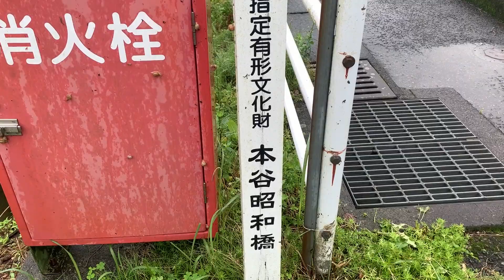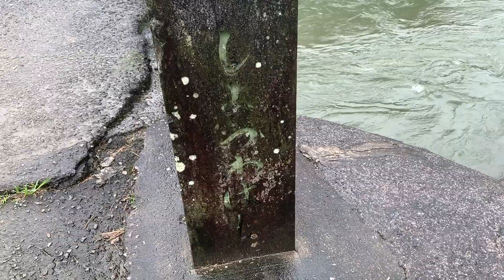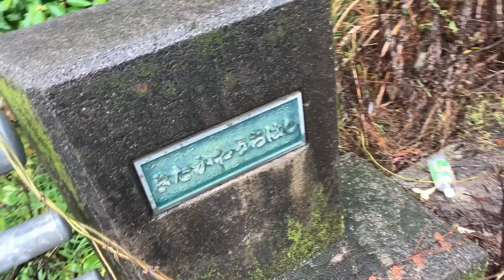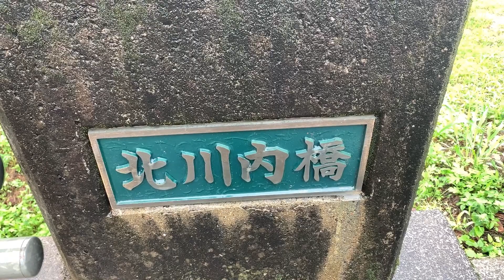本谷昭和橋 宮崎県日向市富高 塩見川支流富高川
日向市指定有形文化財
珍しい3連アーチで旧日向市に現存する石橋はこれ1基だけ
橋長：17.2m
橋幅：2.8m
橋高：4m
径間：5m
架橋：昭和2年（1927)
設計：小山宇太郎
「昭和２年に掛けられた３連のアーチ石橋で歴史的な様相を今日に伝えており、門川町小園の小山宇太郎が設計し、工事には多くの地元民が参加した。意匠的には鹿児島の石橋の影響が考えられ、門川に産する阿蘇溶結凝灰岩（門川石）が使われている。」